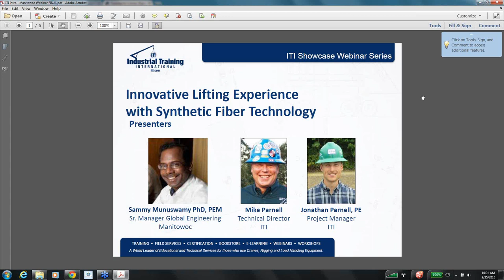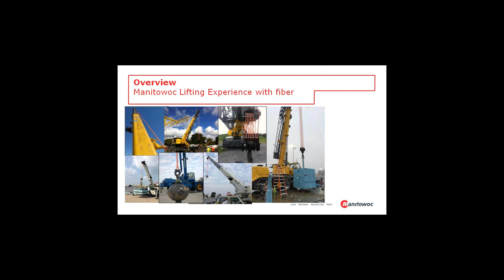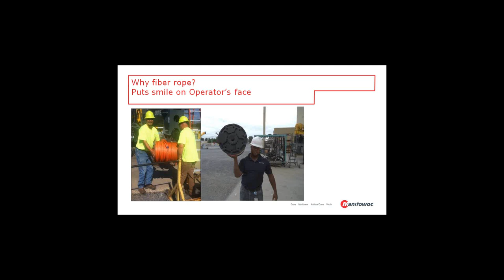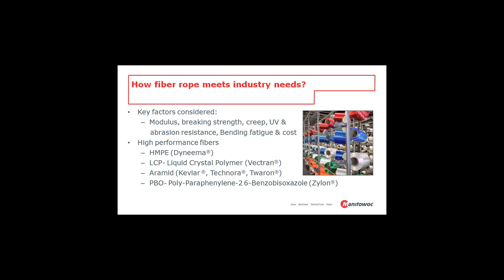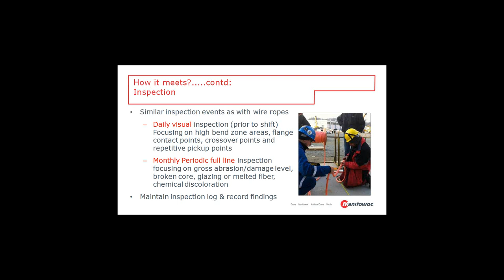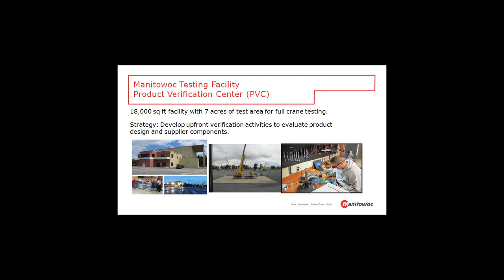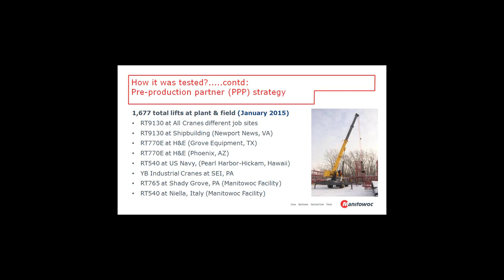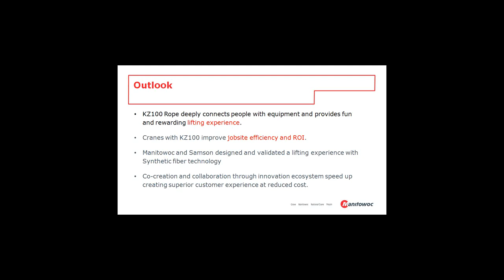Innovative Lifting Experience with Synthetic Fiber Technology - Showcase Webinar Series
February 2015 Showcase Webinar - Innovative Lifting Experience with Synthetic Fiber Technology. Featuring Sammy Munuswamy, Manitowoc.